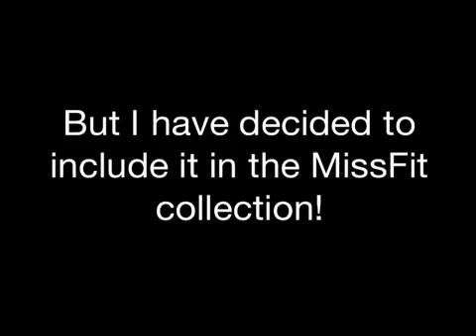Peplum,pants,leather,and chains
MissFit is coming at ya! Lol love you guys! Thank you for the support